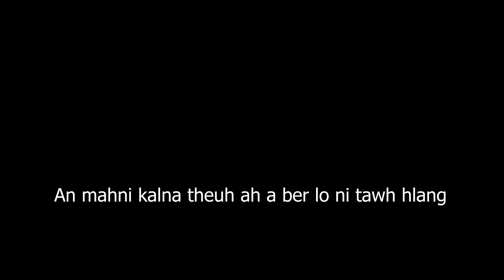Just te an Perform tha turu || Icon ti hit turin an thluak an lo vawrh nasa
ka rin thu ka ngaihdan ka sawi hi a dik kherlo ang